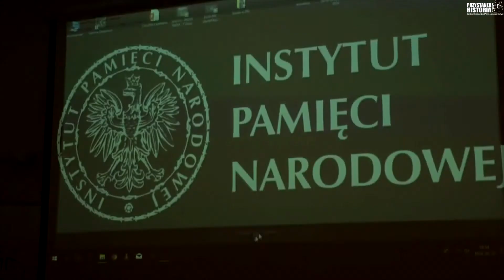Przystanek Historia – cykl Historia ze zdjęciem marzec 2018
13 marca 2018 odbyło się spotkanie pt "Nie tylko Kowalscy. Polacy ratujący Żydów w czasie wojny” – z cyklu Historia ze zdjęciem. O tych, którzy nieraz za cenę własnego życia ratowali żydowskich współobywateli, rozmawiali Maciej Pawlicki, Arkadiusz Gołębiewski i prowadzący Adam Hlebowicz.